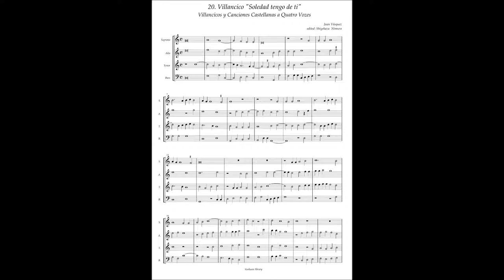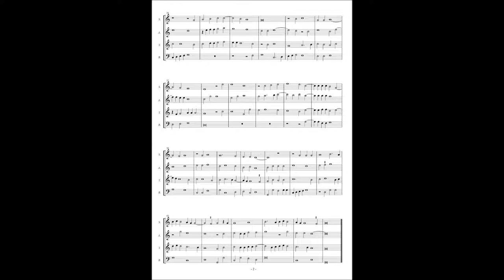J.Vasquez, Villancicos y Canciones a4 No.20 "Soledad tengo de ti"